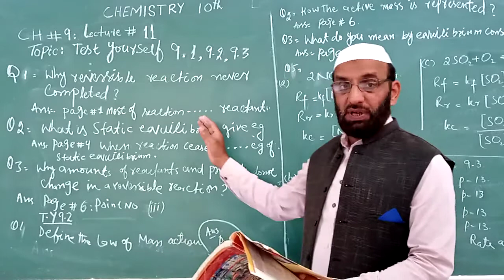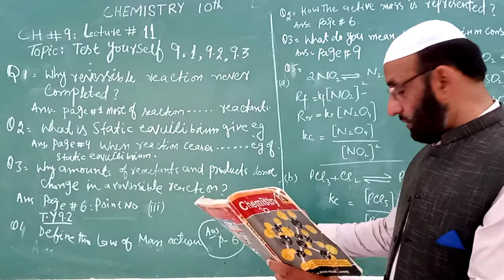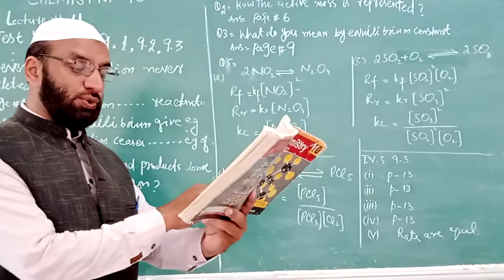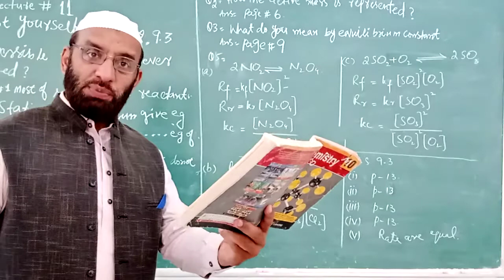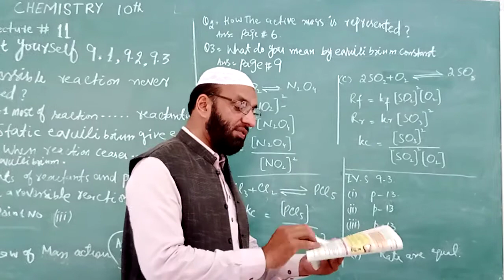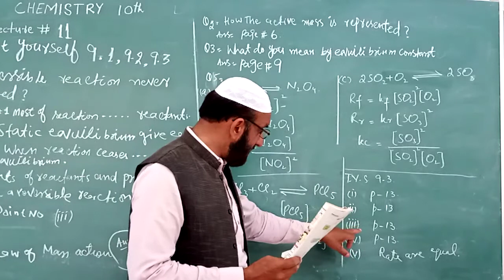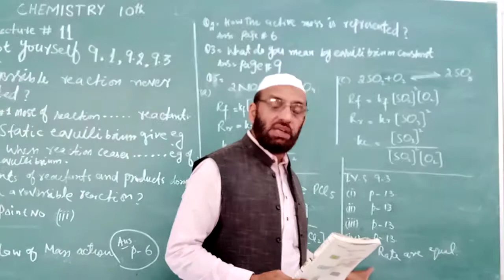chem 30 May 10th class